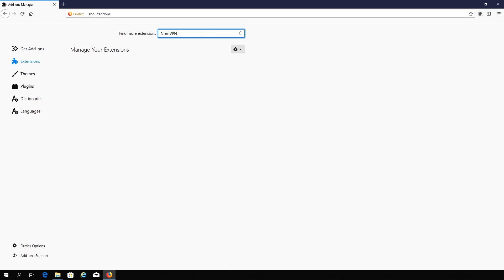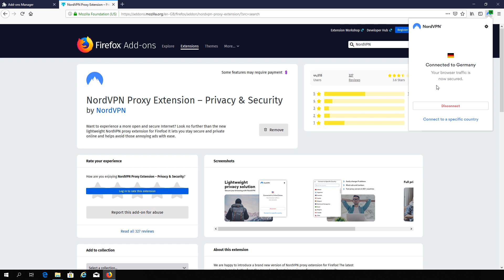Hoe de NordVPN Firefox-extensie in te stellen en te gebruiken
NordVPN wordt al door miljoenen vertrouwd:

1. Open je Firefox-browser, klik op de menuknop rechtsbovenin het venster en navigeer naar Add-ons.
2. Klik op de zoekbalk in het midden van de geopende pagina, typ “NordVPN” in en druk op Enter.
3. Kies daarna de NordVPN-extensie uit de zoekresultatenlijst en klik op Add to Firefox. Je krijgt dan een prompt te zien: een lijst met toestemmingen die onze applicatie nodig heeft om je verbinding te beveiligen. Klik op de knop Add (toevoegen), en het zal aan je browser verbonden worden.
4. Je ziet dan het NordVPN-pictogram in de rechterbovenhoek van je browserscherm, tussen de andere add-ons, staan. Door op het pictogram te klikken open je het menu van de geïntegreerde applicatie.
5. Om verbinding met een server te maken moet je eerst inloggen op de extensie met je NordVPN-accountgegevens. Klik dan op de knop Auto-connect en je wordt automatisch verbonden met de beste server voor jou. Het extensiepictogram wordt groen om aan te geven dat je verbonden bent.
 6. Als je de verbinding wilt verbreken, klik dan op het extensiepictogram en klik op de knop Disconnect.